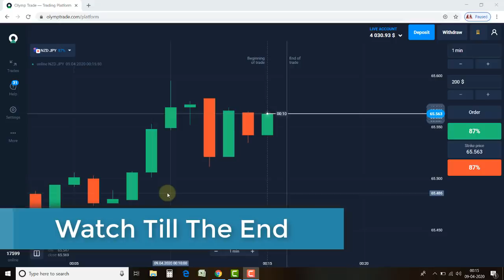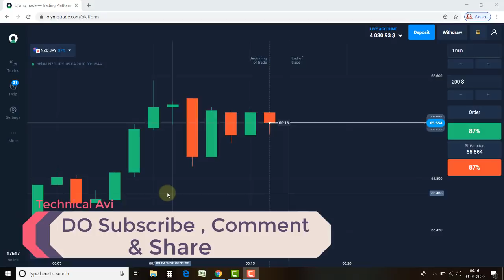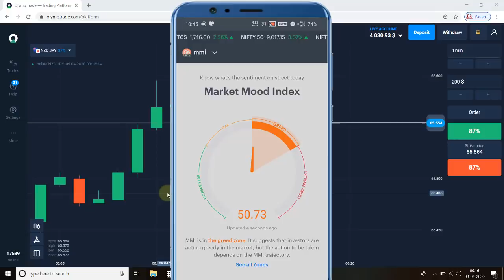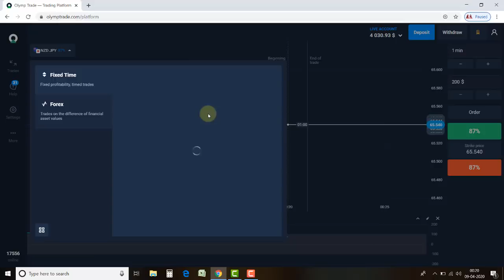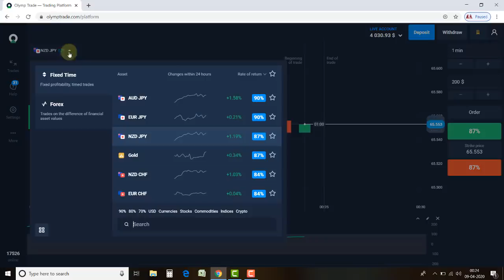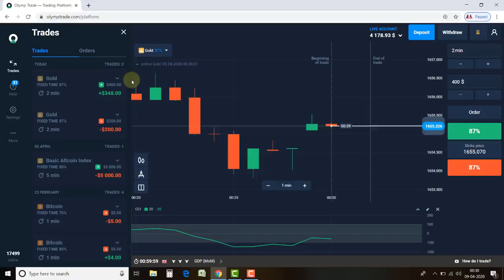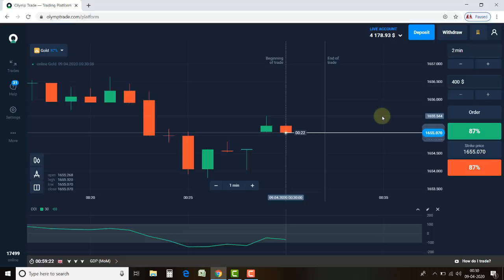Olymp Trade - CCI Strategy | Olymp Trade Winning Strategy | How To Earn Money From Olymptrade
Based On - Olymp Trade - CCI Strategy |  Olymp Trade Winning Strategy | How To Earn Money From Olymptrade